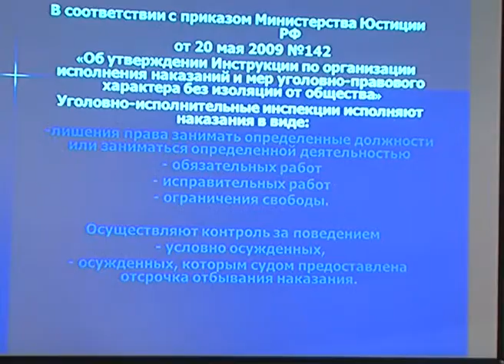В Белгороде обсудили меры по снижению подростковой преступности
О том, как снизить преступность среди подростков и помочь исправиться тем ребятам, кто уже оступился, говорили на специальном тематическом семинаре.